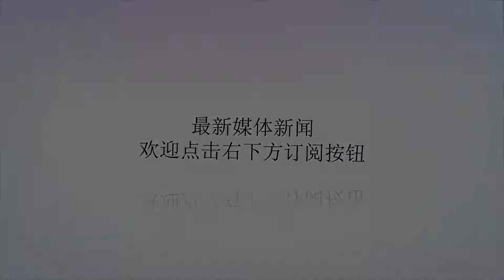乌克兰大选：喜剧演员与现总统或进入第二轮对决_连斯基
谢谢！原标题：乌克兰大选：喜剧演员与现总统或进入第二轮对决【环球网报道实习记者李东尧】据乌克兰通讯社消息，周一(4月1日)公布的部分选举结果显示，在乌总统大选首轮投票中，喜剧演员泽连斯基以接近两倍于对手——现任总统波罗申科的得票率位居榜首。第一轮投票部分结果/图自乌克兰通讯社选举委员会网站显示，泽连斯基获得了30.4%的选票，波罗申科则获得17.8%的选票。此外，法新社称，前总理季莫申科以14.2%的得票率被淘汰出局。泽连斯基今年年初宣布参选时，他的政治经验还仅限于在一档电视节目中扮演总统。而这位现年41岁的总统候选人利用民众对腐败与经济停滞的失望，超越了他的建制派对手。几个星期以来泽连斯基一直在民调中领先，这也让法新社觉得，周日的第一轮投票其实主要是决定波罗申科与季莫申科，两人谁能进入第二轮与泽连斯基对决。按照计划，乌总统大选第二轮投票将在4月21举行。泽连斯基的“大胜”也让许多乌克兰人感到意外。乌克兰政治分析人士阿纳托利·奥克提斯尤克(AnatoliyOktysyuk)认为，波罗申科“很难”让这位演员偏离轨道。“他(波罗申科)没有增长的空间，他已经打完了所有的牌。”奥克提斯尤克说：“这是对旧精英的抗议，也是对新面孔的召唤。”面对结果，波罗申科表示，周日晚间公布的出口民调对他本人及政府来说都是一个“严酷的教训”。泽连斯基还没有详细说明自己如果上台会做什么，他的竞选口号之一是“没有承诺，没有道歉”。尽管有人也对他模糊的政策纲领感到担忧，但支持者坚称，只有完全的局外人才能清理乌克兰混乱的政治局面。